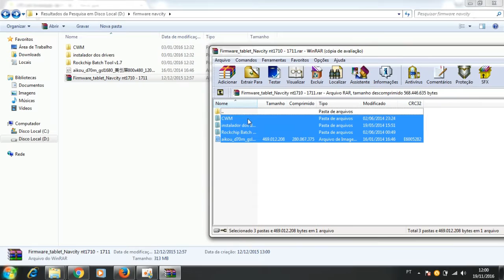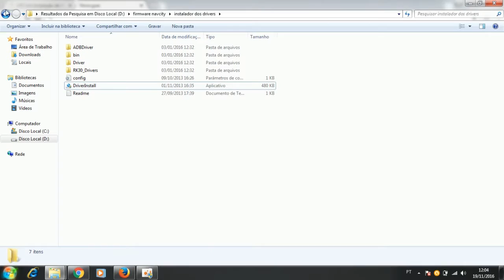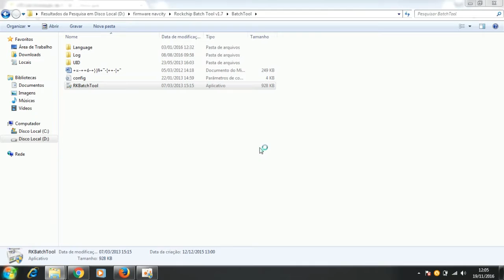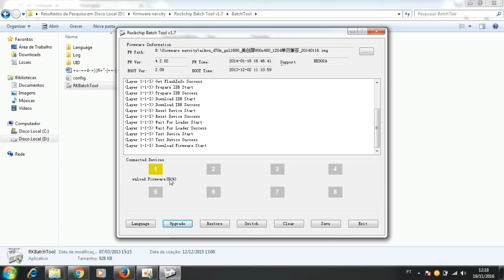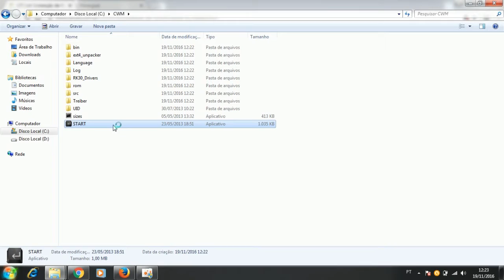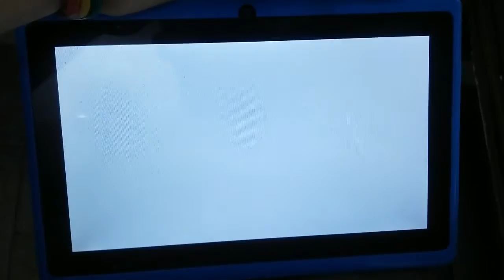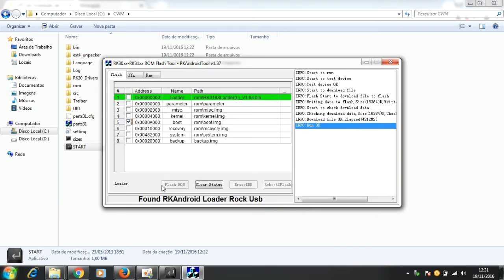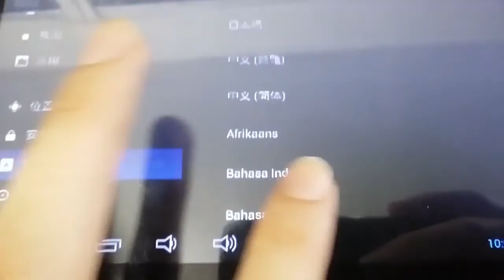ROM STOCK - FIRMWARE - Tablet NAVCITY nt1710 - nt1711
-▬▬▬▬▬▬▬▬▬▬▬ஜ۩۞۩ஜ▬▬▬▬▬▬▬▬▬▬▬▬▬
▓▓▓▒▒▒░░░ LEIA A DESCRIÇÃO DO VÍDEO ░░░▒▒▒▓▓▓
▬▬▬▬▬▬▬▬▬▬▬ஜ۩۞۩ஜ▬▬▬▬▬▬▬▬▬▬▬▬▬
Fala galera, hoje vou ta ensinando no vídeo sobre como
Reinstalar a firmware do seu tablet nt1710 e nt1711.

[REDES SOCIAS DO CANAL]
[DOE QUALQUER VALOR PELO PAGSEGURO:]

CANAIS PARCEIROS:
1-
2-